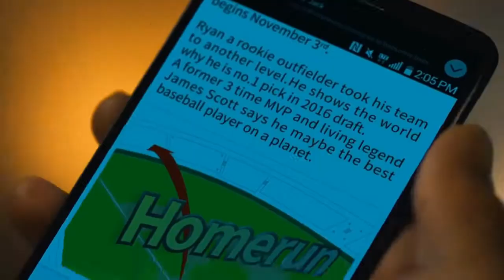Introducing - LG V20 Mantan Flagship yang Gak kalah sama smarthphone keluaran terbaru !!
moey m0ey m0eygame moeygame moe LG juga tengah memperkenalkan produk terbarunya. Smartphone terbaru, dengan tajuk LG V20 diklaim sebagai generasi penerus dari LG V10 ini rupanya membawakan spesifikasi yang lebih tangguh dan modern dibandingkan sebelumnya. Sebagai tetangga dari Samsung, LG juga tak ingin kalah memproduksi ponsel pintar canggih untuk semester kedua tahun 2016 ini. Meskipun jika produk Samsung Galaxy Note 7 telah rilis dan LG V20 rencana baru akan dirilis secara resmi bulan September mendatang. Untuk spesifikasi, LG V20 juga menempati jajaran ponsel premium hanya saja memang masih ada beberapa perbedaan yang menjadi ciri khas dari masing-masing vendor. Tak dapat dipungkiri memang, bahwa seperti kita ketahui bahwa produsen smartphone asal Korea Selatan selalu menempati jajaran ponsel terbaik di dunia. So, selain Samsung kehadiran dari produk terbaru yakni LG V20 juga akan turut serta meramaikan pasaran industri gadget. Seperti persaingan dua vendor asal Negeri Ginseng ini juga cukup kuat di pasaran termasuk di Indonesia.

Membahas LG V20 ini, nampaknya nasibnya akan sama seperti sebelum-sebelumnya. Pasalnya, meskipun selalu dibanding-bandingkan dengan Samsung, namun LG tetap tak berkecil hati. Vendor ini tetap berupaya mempersembahkan yang terbaik untuk konsumen tentu saja dengan menghadirkan produk-produk terbaik yang tidak mengecewakan. Tak kalah dengan produk terbaru Samsung, LG V20 juga mempersembahkan desain yang menarik dengan layar seluas 5.7 inci beresolusi Quad HD. Jika melihat kualitas visualnya, produk terbaru LG V20 ini hampir sama dengan Galaxy Note 7 milik Samsung. Layar berkualitas tinggi tersebut juga telah disempurnakan oleh perlindungan dari Corning Gorilla Glass 4. Berbicara masalah dapur pacu, LG V20 juga membawakan komponen yang terbaik. Meskipun untuk komponen hardwarenya masih belum diketahui, namun dapat dipastikan bahwa LG V20 akan berjalan pada OS Android Nougat dan ditandem dengan RAM 4 / 6 GB. So, bisa dibayangkan bahwa kinerja ruang olah data pasti akan mumpuni dan tangguh. Bukan hanya itu, LG V20 juga masih memiliki segudang kecanggihan. Mau tahu? Ayo simak ulasan lengkap dari spesifikasi dan harga LG V20 berikut ini...: